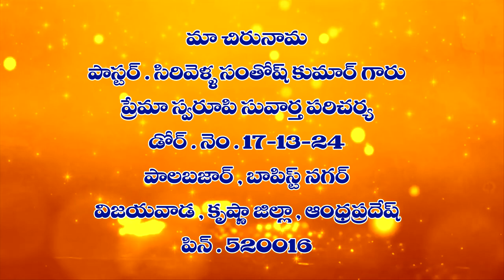Pastor Santosh kumar garu ||05-09-2019|| అంశం: జ్ఞాపకము ఉంచుకొనే దేవుడు...